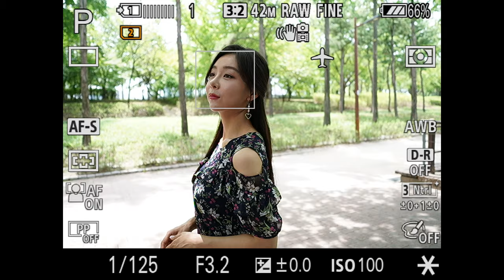TAMRON 17 28mm F2 8 Di III RXD AF